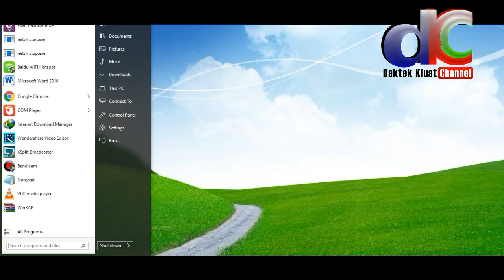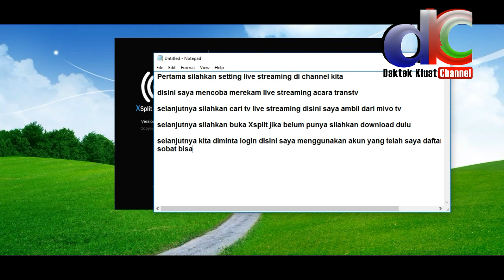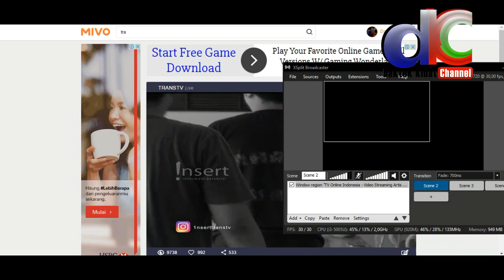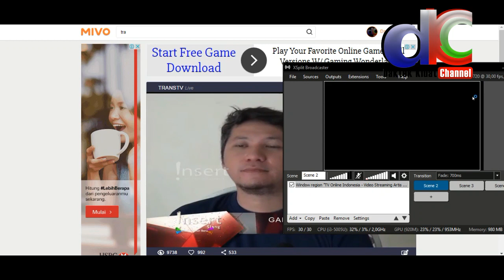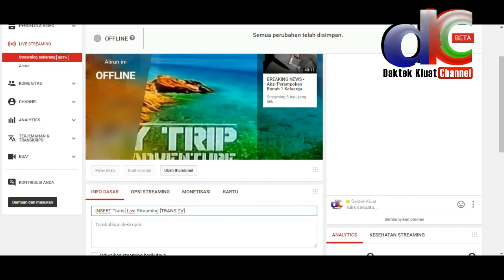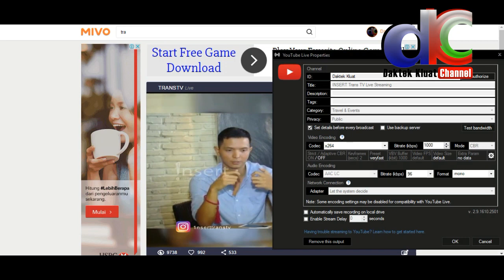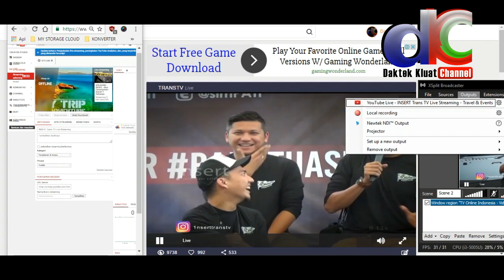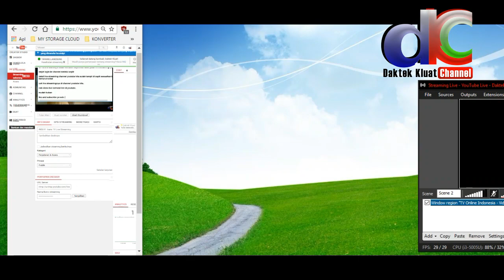Cara Merekam Siaran TV dan Live Streaming Ke Youtube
Berikut tutorial cara merekam acara tv yang sedang live dan langsung di live kan ke channel youtube kita.